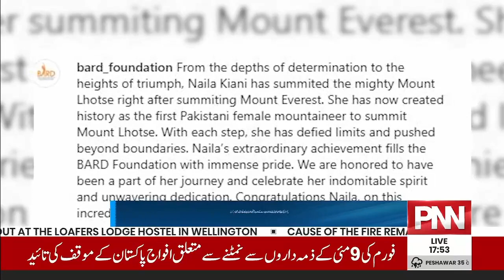Pakistan's female Mountaineer Naila Kiani summits Mount Lhotse in Nepal | PNN News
Pakistan's female mountaineer Naila Kiani summits Mount Lhotse in Nepal